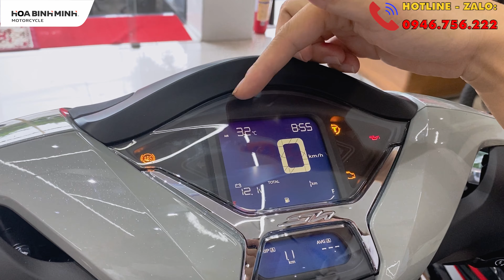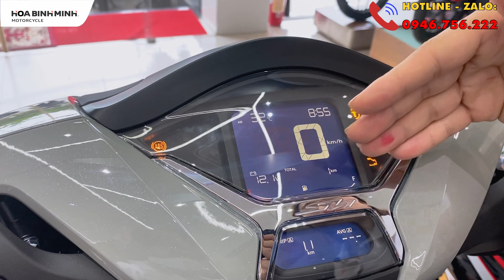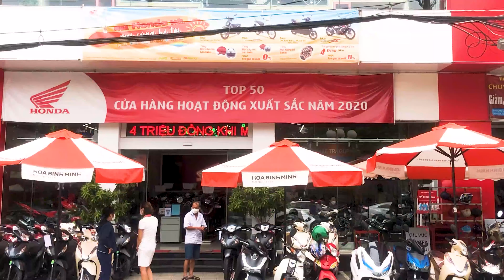BÁO GIÁ XE MÁY HONDA MỚI NHẤT NGÀY 28 - 09-2021 | WINNER X CHỈ 30 TRIỆU - TẶNG THÊM QUÀ | TRẢ GÓP 0%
BÁO GIÁ XE MÁY HONDA MỚI NHẤT NGÀY 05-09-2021 | WINNER X CHỈ 30 TRIỆU - TẶNG THÊM QUÀ | TRẢ GÓP 0%
Chào mừng quý khách hàng và các bạn đến với kênh Xe máy Hòa Bình Minh.
Trong video ngày hôm nay, chúng ta sẽ ghé qua cửa hàng Xe máy Bình Minh 7 tại 569 - Đại lộ Hùng Vương - Việt Trì - Phú Thọ để tham khảo giá các dòng xe Honda mới nhất nhé!

Tại đây có rất nhiều những mẫu xe được độ đẹp mắt và cá tính cho các khách hàng tha hồ lựa chọn.

Mọi chi tiết về thông tin và giá xe máy cụ thể, các bạn và quý khách hàng có thể liên hệ theo các phương thức bên dưới hoặc liên hệ trực tiếp theo số Hotline của nhân viên bán hàng tại cửa hàng Xe máy Bình Minh 7.
Xe máy Hòa Bình Minh trân trọng!

🏍🏍🏍XE MÁY HÒA BÌNH MINH🏍🏍🏍

☎Hotline:
📍Miền Bắc: 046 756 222
📍Miền Nam: 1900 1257 hoặc 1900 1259